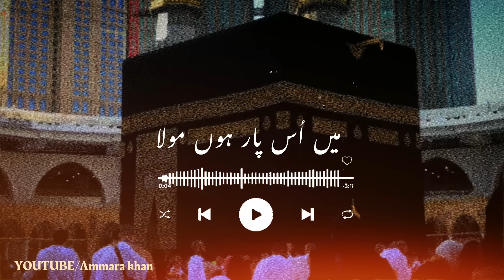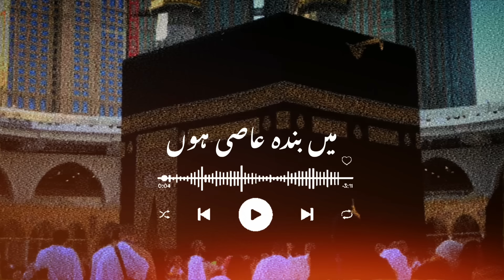Me Banda e Aasi Hon || heart touching klaam♥️🤲🏻 [slowed a🎧d reverb] + lyrics #2023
Me Banda e Aasi Hon || heart touching♥️🤲🏻 klaam -[slowed and reverb] + lyrics #2023

Cover topic in this video:
Beautiful naat
Slowed and Reverb
Beautiful Kalaam